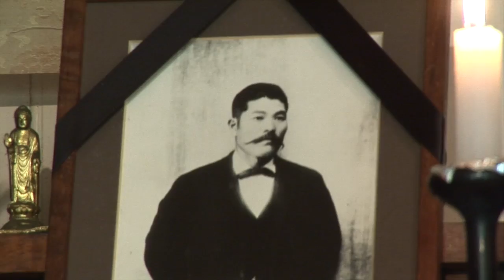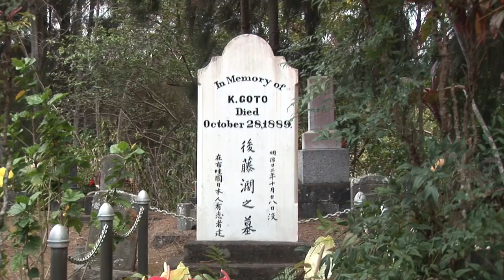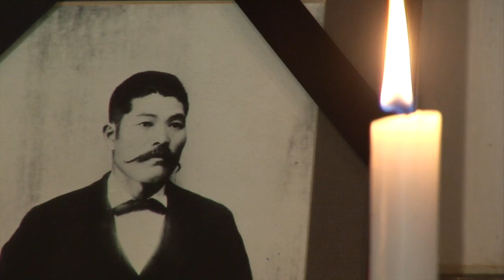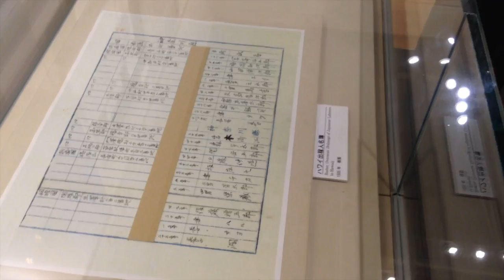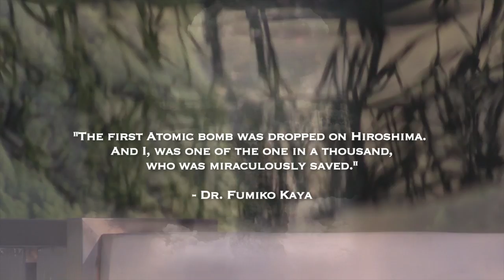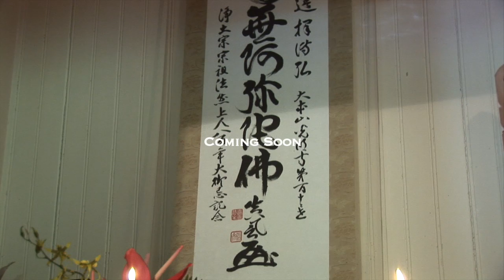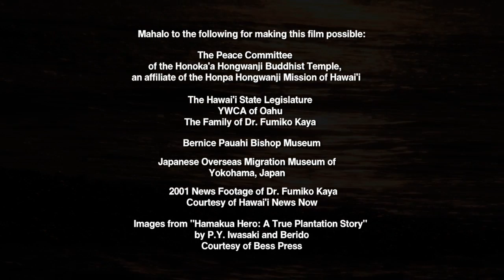HONOKA'A HERO: THE STORY OF KATSU GOTO - New Preview of Film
This hour long documentary film, currently in production, will reveal how one man's life and tragic death inspires peace and understanding between two cultures over 100 years later. Filmed in Japan and Hawai'i, the documentary will bring to life the true story of Japanese immigrant and martyr Katsu Goto through intimate interviews with his descendants and immigration historians.   The film is Presented by the Katsu Goto Memorial Committee, produced by Patsy Y. Iwasaki and Noriko Namiki and directed by award winning filmmaker Danny Miller. (Seeds of Hope, Turning the Canoe, The Punalu'u Experience).